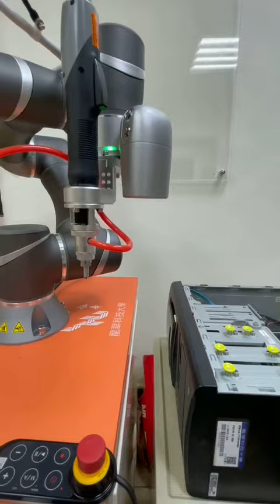Lunghwa Robotics - TM Robot SCREW DRIVING